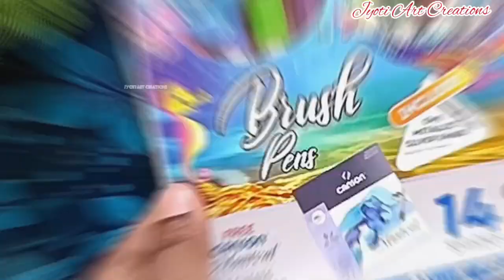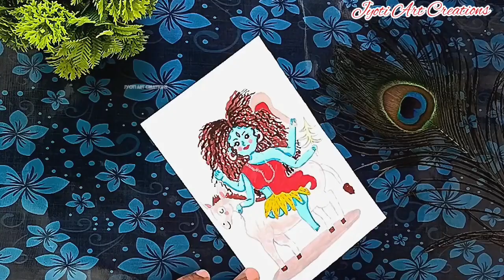day-7 Maa Kaalratri Drawing|Navratri special drawing|maa durga|kaalratri mata|series of Navadurga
maa kalratri drawing
kalratri mata ki drawing
kaalratri devi ki drawing kaise banate hain
maa kali drawing
navratri drawing by kid maa kalratri
kalratri mata drawing
how to make maa kalratri drawing
maa kalratri drawing for beginners
mahakali drawing
drawing tutorial
kalratri drawing
maa kaalratri drawing
mata kalratri drawing
kaalratri mata drawing
navratri drawing
maa durga drawing
navdurga drawing
maa kali drawing
navratri drawing
chaitra navratri 7th day mata kalratri
easy drawing
navratri special drowning 7th day
mahakali drawing
kali mata drawing
navratri 7th day
saptami navdurga mata kalratri drawing video
kalratri drawing
kalratri mata drawing
navratri drawing
drawing durga maa
easy drawing
navdurga drawing tutorials
cute navdurga drawing series
drawing
durga puja drawing competition
pencil drawing of goddess durga maa
navdurga drawing
durga drawing
drawing
durga puja drawing
maa durga 9 roop drawing
durga maa ki drawing
navdurga drawing
maa durga
durga maa
durga drawing pictures
easy nav durga drawing for kids
navratri drawing
drawing
easy navratri drawing
easy drawing
navratri step by step drawing
navaratri drawing
navratri easy drawing
garba drawing
happy navratri drawing
navratri drawing tutorial
navratri pencil drawing
navratri ke liye drawing
happy navratri drawing easy
navratri drawing for biginners
navratri